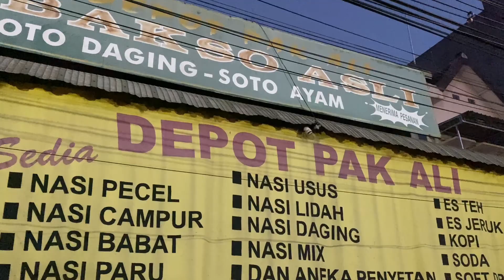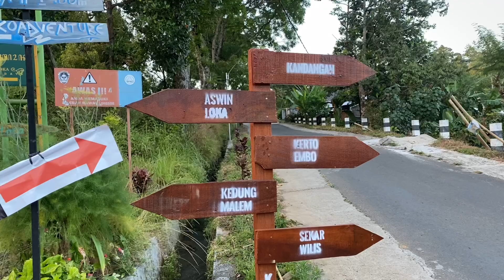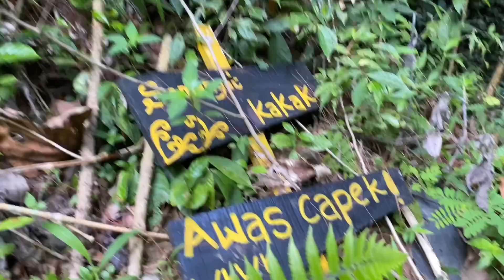AIR TERJUN SLAMPIR WISATA TERSEMBUNYI DI MADIUN || HAYUYUYUUU VLOG